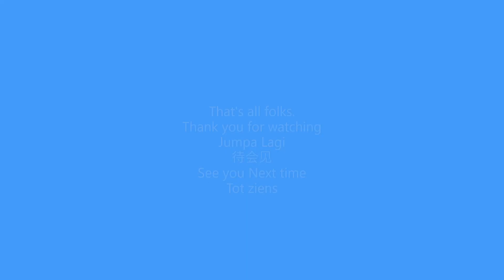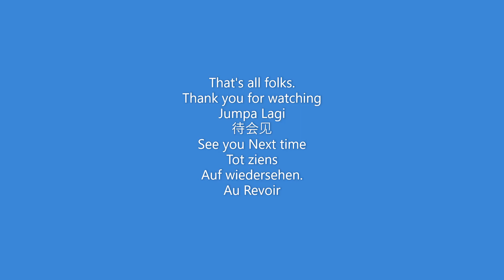Sungai Lereh Breakwater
Sungai Lereh, a small tidal irrigation river that flows from Bukit Rambai to 'Spring Garden' harbours at its estuary a fleet of fishermen boats. Due to land reclamation and silting, these fishermen encounter problems. Solutions to the problems are not always a solution.
Voice over by Madam Google.